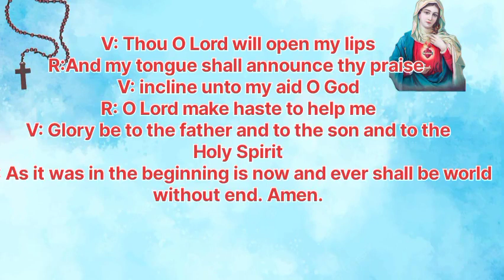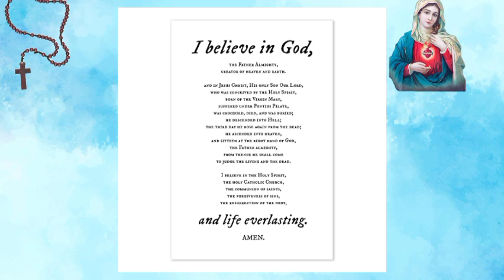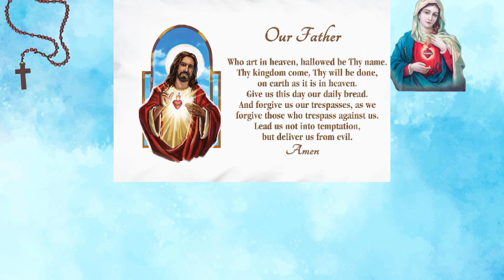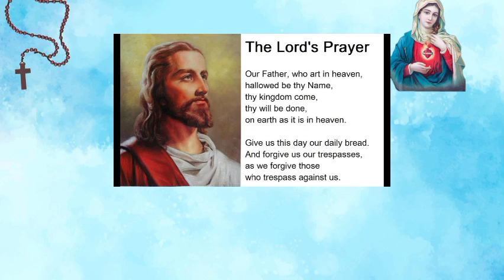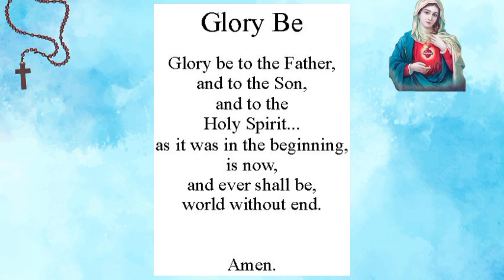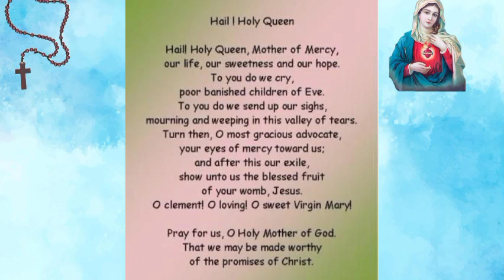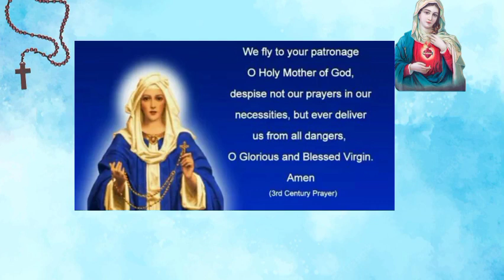PRAY THE ROSARY TODAY: THURSDAY, APRIL 13 2023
Let's pray the LUMINOUS MYSTERIES of the holy rosary today. The Holy Rosary is an important devotion that honors Mother Mary as we ask for her intersection with her son Jesus Christ.